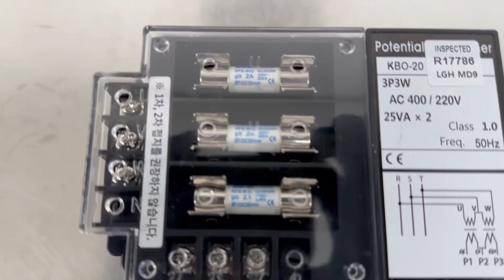LIGHTSTAR / Current Transformer (KBO-20) / INV-04092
[Transaciton Summary]
① Product (Model Number): Current Transformer (KBO-20)
② Manufacturer: LIGHTSTAR